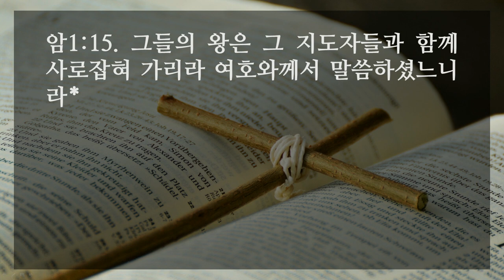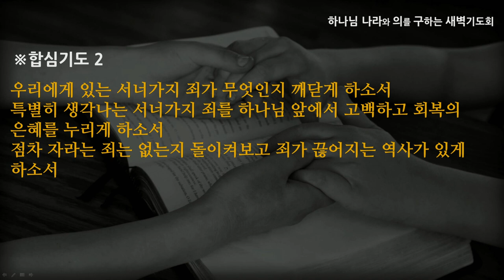[선한목자교회] 새벽기도 2020년 09월 25일 | 여호와께서 부르짖으시며 - 전승훈 목사 [아모스 1:1-2:3]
여호와께서 부르짖으시며 - 전승훈 목사 [아모스 1:1-2:3]